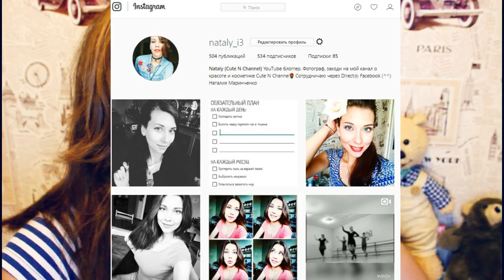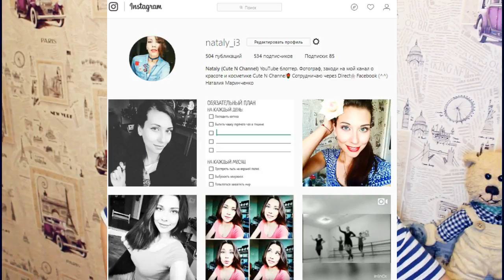10+ ФАКТОВ О МОЁМ ТЕЛЕ./// ОПЕРАЦИЯ НА ЛИЦЕ. ПОКАЗЫВАЮ ПУПОК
В этом видео: 10+ ФАКТОВ О МОЁМ ТЕЛЕ./// ОПЕРАЦИЯ НА ЛИЦЕ. ПОКАЗЫВАЮ ПУПОК